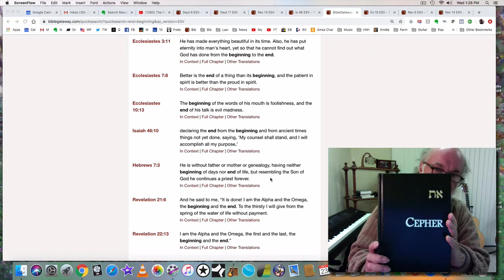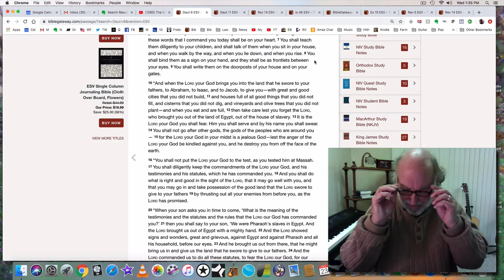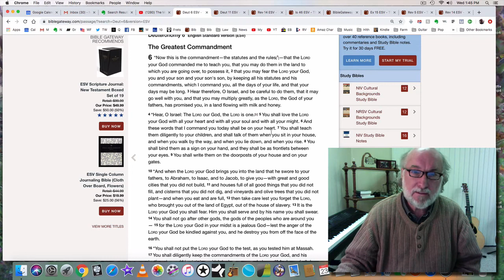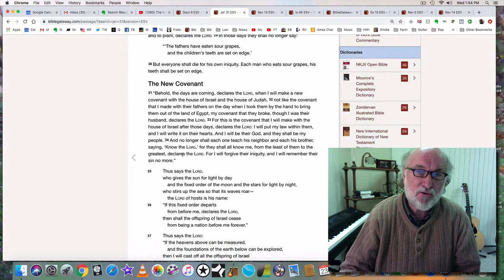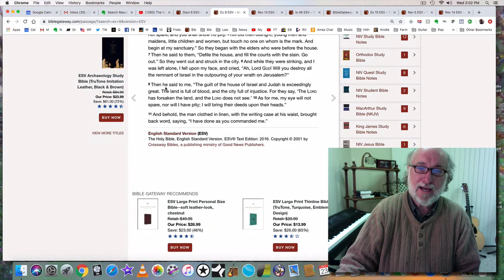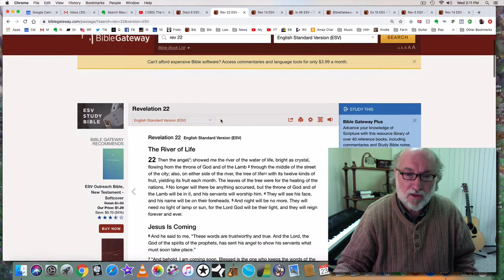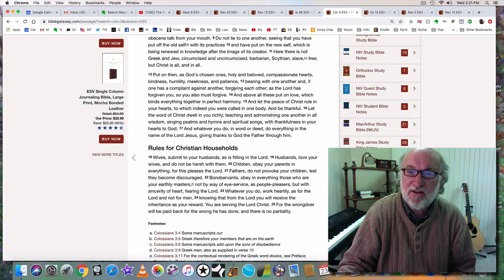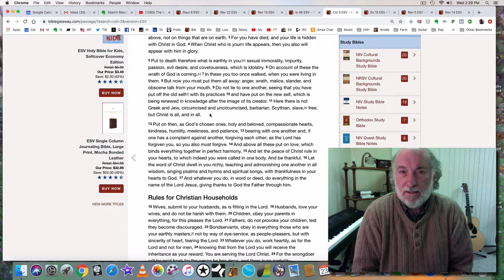Mark of the Beast (Mystery of the Beast 14)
What, really, is the Mark of the Beast we learn about in Revelation 13? Find out in the groundbreaking Bible teaching video by Glenn Hall.

God has given me new understanding about the Mark of the Beast and commissioned me to do a new series concerning it.  You can find it on my BitChute Channel